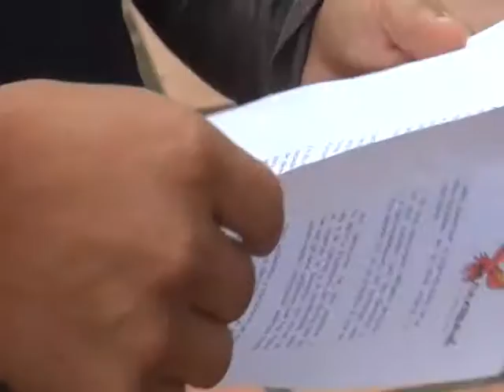CASO KAMBAK -ALLYTV NAPO